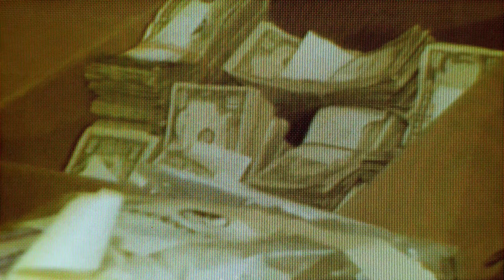Call of Duty Black Ops Cold War (Part 4) Brick In The Wall Difficulty - Realism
If you are an Enthusiast, Gamer, or just love PC stuff and Giveaways.

Join Us

𝑾𝒆𝒍𝒄𝒐𝒎𝒆 𝒕𝒐 𝒕𝒉𝒆 𝑨𝑴𝑫 𝑷𝑪 𝑩𝒖𝒊𝒍𝒅𝒆𝒓’𝒔 𝑪𝒐𝒎𝒎𝒖𝒏𝒊𝒕𝒚!
This is a group where builders, professionals, gamers, and enthusiasts can share their ideas and learn from each other. We have and encourage all skill levels to join and participate. Unlike some brand-specific groups, Intel and NVIDIA users are just as welcome. We strive to keep the group an open but schilling/harassment-free zone. Feel free to join us to learn about AMD technologies, share your experiences, or help others who are new to PCs and custom builds.
𝑶𝒕𝒉𝒆𝒓 𝑮𝒓𝒐𝒖𝒑 𝑹𝒆𝒔𝒐𝒖𝒓𝒄𝒆𝒔
The group also has a Discord channel, Here you can find additional information, tips, and participate in tech discussions, benchmarking, and testing. Join and us invite your friends!

Добро пожаловать в АМД сообщество

Это группа для компьютерных техников, ентузиастов, игроков где они могут делиться своими идеями и учится друг у друга.
Мы поошеряем все уровни квалификации.В отличие от некоторых групп. Ползаватели Intel и Nvidia также приветствуются. Мы стремимся к тому, чтобы группа оставалась открытый и свободный от фанатизма.
Не стесняйтесь присоединится к нам, чтобы узнать о технологиях AMD, поделится своим опытом или помочь другим, кто новичок в ПК сфере и пользовательских сборках.

Также у нас есть другие группы.

Игровая группа для игроков и стримеров.

У группы есть канал дискорд.
Здесь вы можете найти дополнительную информацию и принять участия в технических дискуссиях, бенчмаркинге и тестировании.
Присоединяйтесь и приглашаете ваших друзей.
Для получения дополнительной
Информации посетите наш веб-сайт

Мы также осуществляем раздачу игр и компьютерных компонентов.

Case - InWin 101C Mid Tower
MB - MSI X370 Sli Plus
GPU - MSI RTX 2070 Armor OC 8G
CPU - AMD Ryzen 7 3700x
Ram - G.Skill FlareX F4-3200C14D-16GFX 3200mhz CL14
SSD.M2 - Samsung Evo 860 250GB
SSD - Samsung 860 Evo 500GB
SSD - Kingstone SSDNow V300 120GB
SSD - ADATA SU800 120GB
HDD - Seagate Barracuda RPM7200/256 2000GB
PSU - InWin Commander III Desert Fox 800W +80 Gold
Liquid Cooling Kit - Gamer Storm DeepCool Castle 240mm RGB